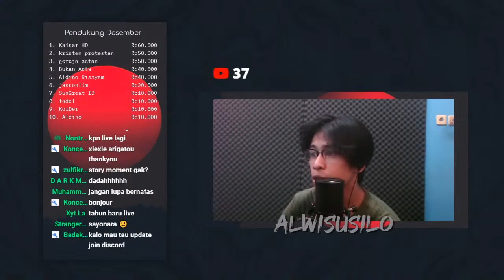minecraft : suka-suka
CREEPY PASTA ALA-ALA

Partner :
- Dino Store - Digital Store
Disini kami menyediakan beberapa kebutuhan medsos seperti youtube premium, spotify, netflix, akun minecraft, hosting minecraft, dll. Mau tau kelanjutannya? yuk join dulu discordnya!!

Minecraft Redstone